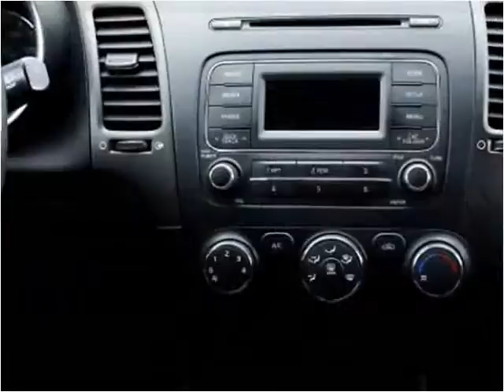2014 Kia Forte Used Cars Miami Gardens FL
This 2014 Kia Forte is available from Car Club USA.